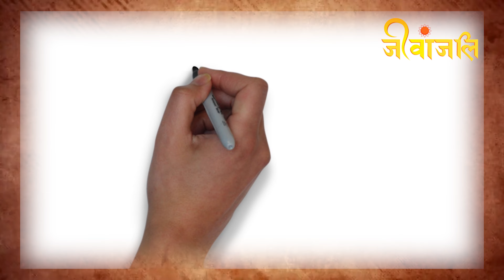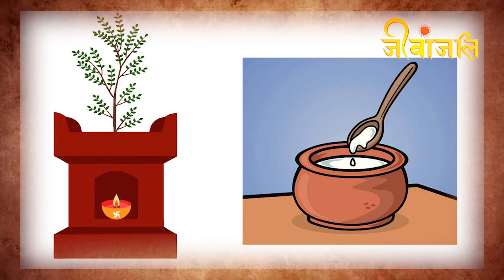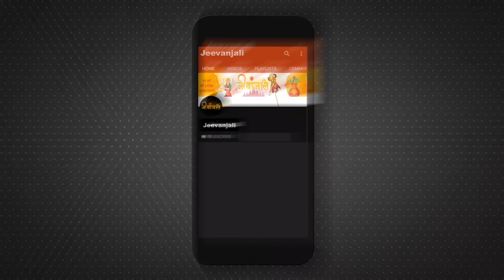Laddu Gopal Puja Vidhi: घर में हैं लड्डू गोपाल तो इन नियमों का जरूर करें पालन।।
भगवान श्री कृष्‍ण के लड्डू गोपाल स्‍वरूप को सभी ने देखा है। कई लोग तो लड्डू गोपाल के मनमोहक स्‍वरूप के इतने भक्‍त हो जाते हैं कि वह घर में भी लड्डू गोपाल की प्रतिमा स्‍थापित कर लेते हैं। वहीं कुछ लोग ऐसे भी होते हैं, जो अपने घर के मंदिर में लड्डू गोपाल को रखना तो चाहते हैं, मगर उन्‍हें लड्डू गोपाल की प्रतिमा को रखने के सही नियम कायदे नहीं पता होते हैं। आपको बता दें कि अन्‍य देवी-देवताओं से अधिक लड्डू गोपाल की सेवा करनी होती है क्‍योंकि यह श्री कृष्‍ण का बाल स्‍वरूप है। इसलिए घर पर यदि आप लड्डू गोपाल की प्रतिमा रख रही हैं तो आपको इन्‍हें रखने के कुछ नियमों का पालन जरूर करना चाहिए। '